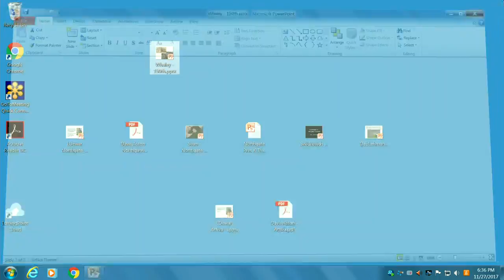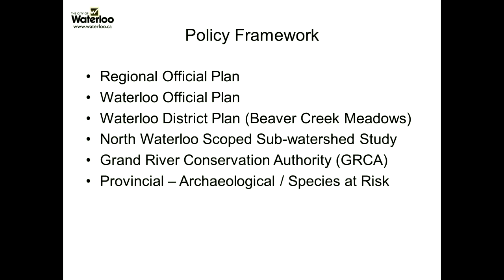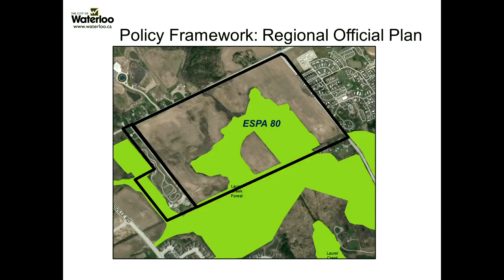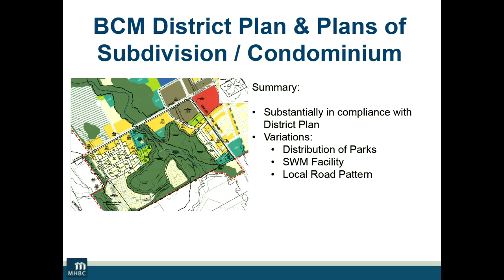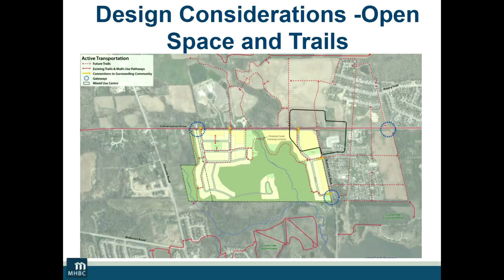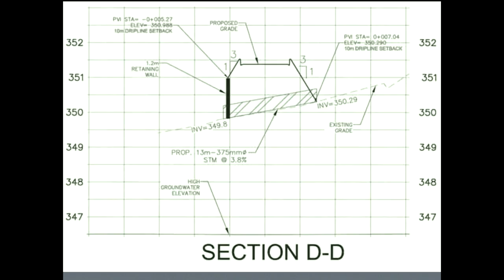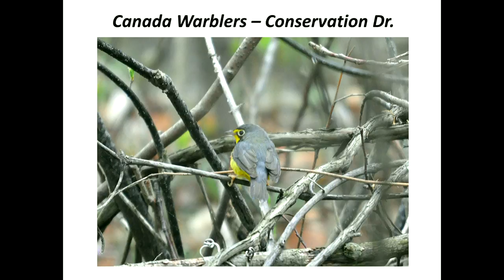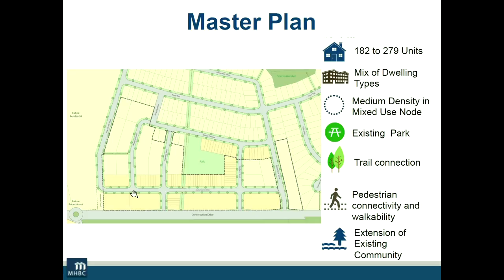November 27, 2017 Waterloo City Council Meeting at 6:30 p.m.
Agendas, packets, reports, etc for the meeting can be found